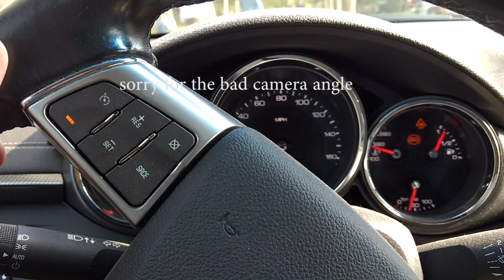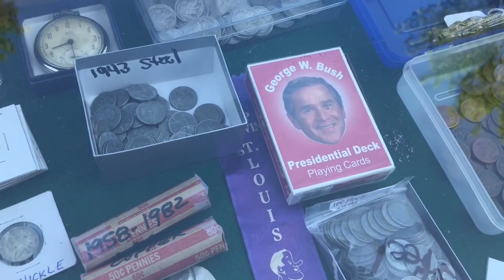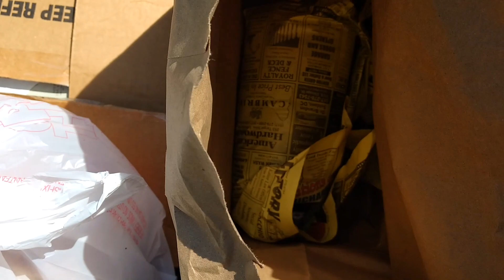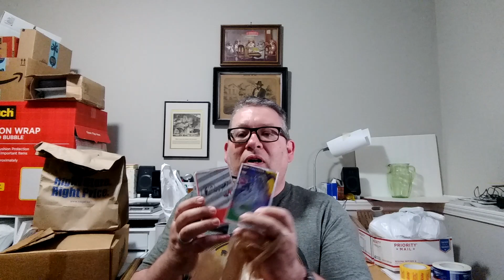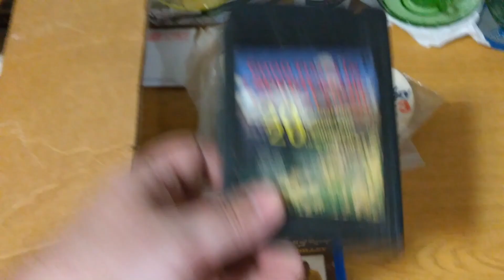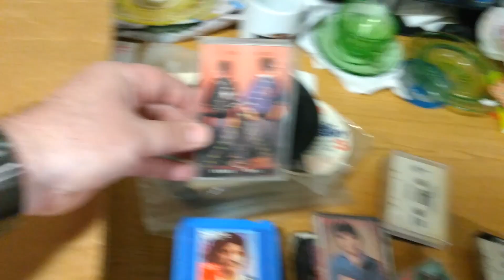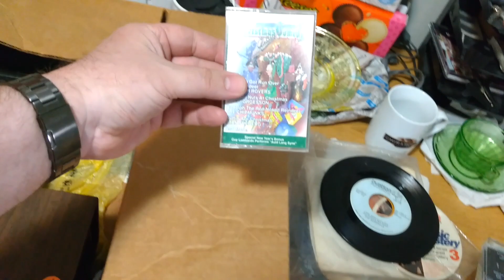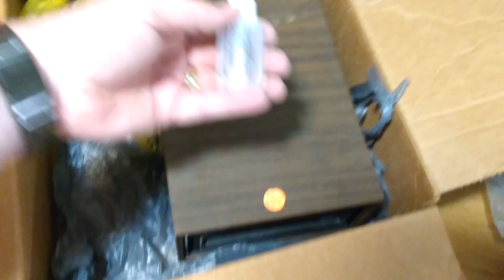eBay for beginners 2019 Ep. 2 - Burley Park May 2019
This is my visit to the flea market at Burley Park in Howard City MI.

1 Introduction”. This video explains what my channel is about.

Full time resellers that I trust and enjoy watching are listed below

My eBay store = “your daily discounts”